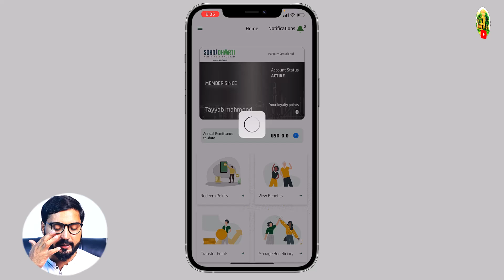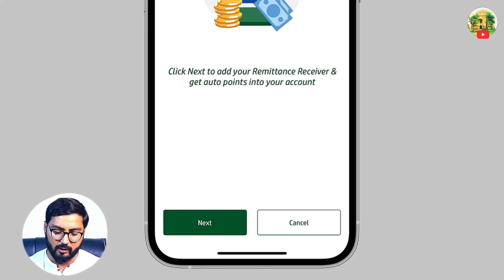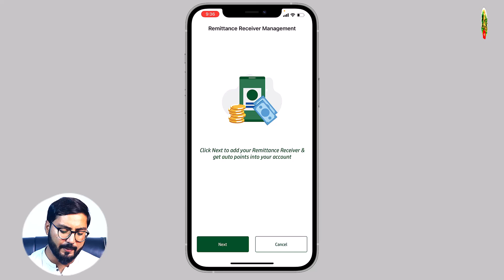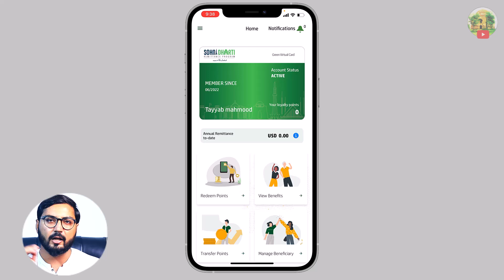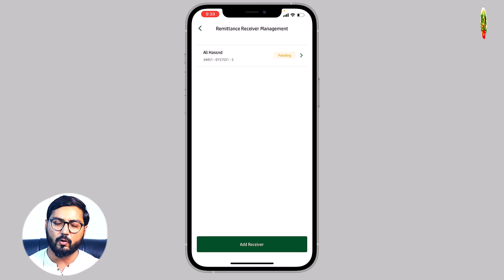Remittance Receiver Management System in Sohni Dharti Remittance APP